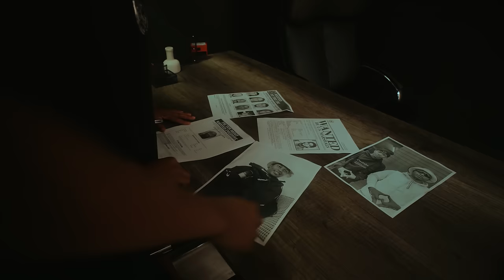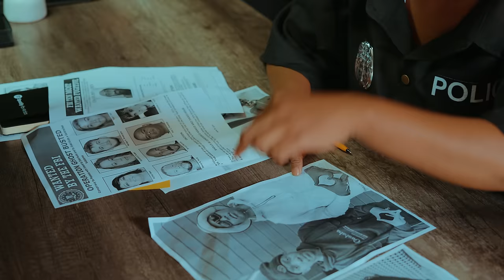JosephDary-DI2FELA Feat MashBeatz & Macy X (Official Music Video)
A VISUAL EXPERIENCE FROM COMIC RAP

DIRECTED BY BIG SHARK

DIR by @CloutCassette

Thank you to everybody that made this possible 💜